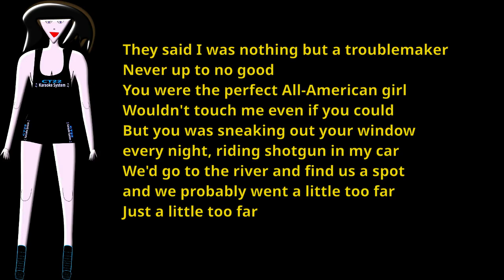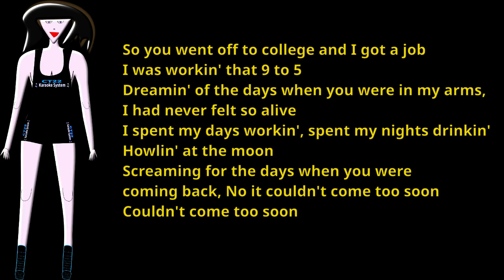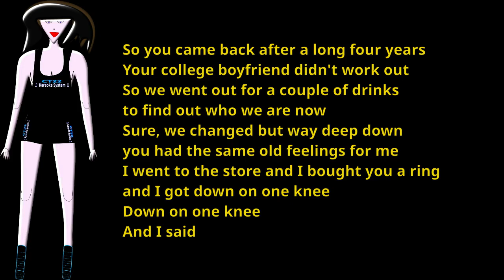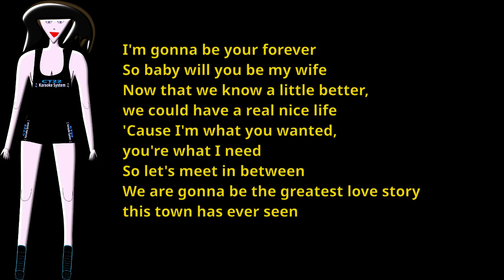Lanco - Greatest Love Story KARAOKE REQUEST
Readme:
Are you singer? This is just place for you. Will you record your voice in these covers? You'd record your voice with possible USB audio interface, for best audio quality. You'd sing with your friends in possible night fest on these vids.
If you record with a webcam or camcorder of mobile phone; please use the headphones, than give me your voice record without instrumental track. In every case you should use the headphones and give me your voice record without instrumental track and without effects.
Or alternatively use Google Drive, hence give me just one private message with the link.